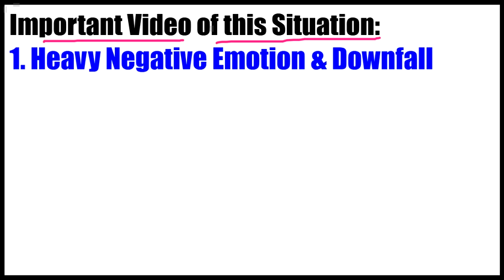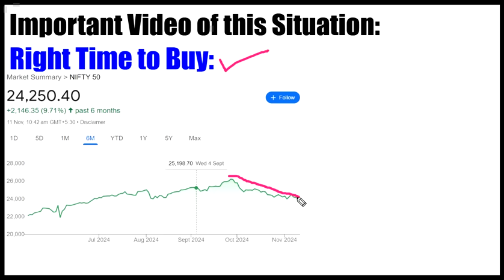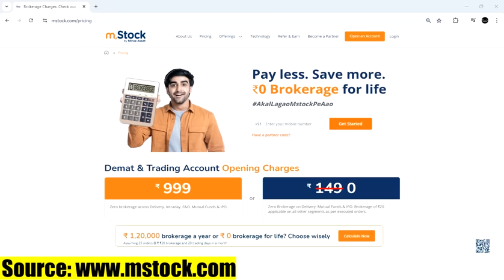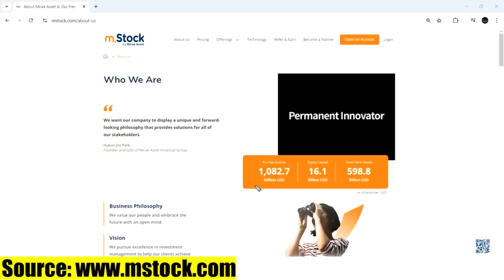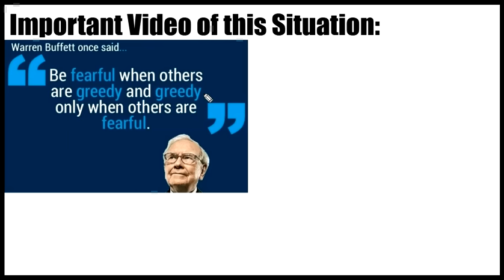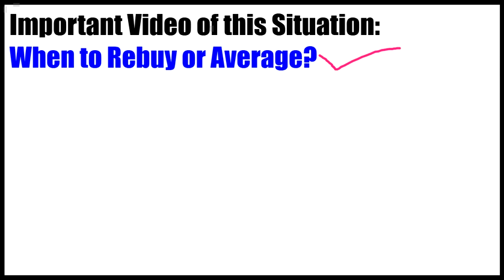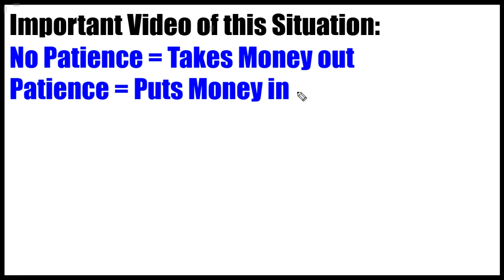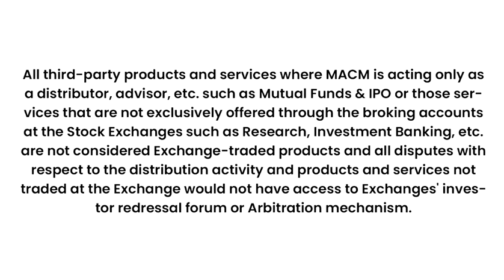STOCK MARKET CRASH | மேலும் Marketஇல் அடிவிழுமா | MARKETஇல் பணம் ஏறக்கலாமா? | GOOD TIME TO Buy?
ZERO Brokerage Demat and Trading Account across all segments including Intraday, FnO, Delivery, IPO, Mutual Fund, ETF's